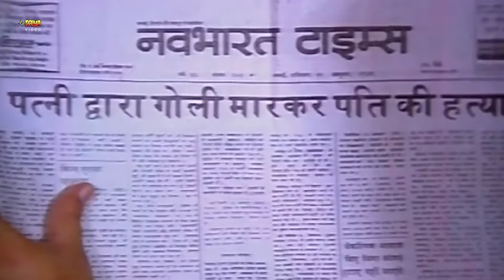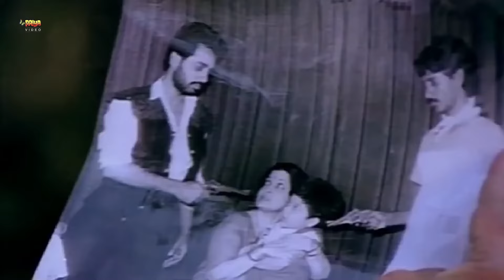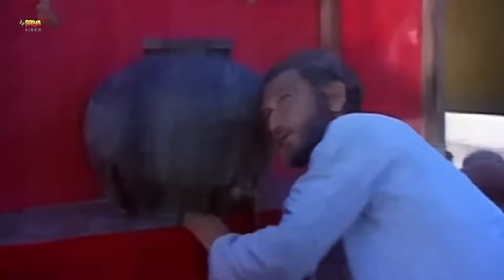Sanjay Dutt, Govinda, Mithun Chakraborty | Full Action Hindi HD Movie | Bollywood Action Movie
Movie : Jeete Hain Shaan Se
Star Cast : Mithun Chakraborty, Sanjay Dutt, Govinda, Mandakini, Vijayata Pandit, Danny Denzongpa, Kanwarjeet Paintal, Narendranath Malhotra, Ramayan Tiwari, Monty Nath
Director : Kawal Sharma
Writers : Abhilash Raaj, Jallandhary, Anwar Khan
Producer : P. Bhagyam
Editor : Vijay Pande, A. Sanjeevi

Plot:
Johny, Govinda, and Iqbal Ali are three close friends who live in a small community in Bombay. The threesome get together to help each other and other needy people in the community, and hence get in the bad books of a local gangster who calls himself DK. Tragedy strikes Govinda, when his mom passes away. At the time of the funeral, Govinda is re-united with his dad, Advocate Verma, who has been missing for years. Then a police inspector gets Johny to meet his biological mother, Mary. The three friends rejoice over this good fortune. Then Johny finds out that Advocate Verma was behind the atrocities that were inflicted on his mom years ago, and he goes there to confront Verma, only to come against an enraged Govinda, who cannot believe his father is capable of committing any atrocities against anyone. It is now up to Iqbal to find a solution to end the enmity between Govinda and Johny, before DK takes advantage of this situation.